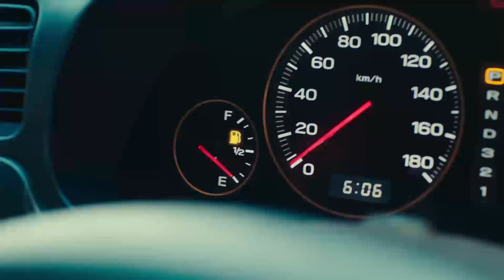"2020 Mtapata Aibu Kubwa, Upinzani Hautakiwi, Kura Zote CCM" - KESSY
Ukimfufua mtu leo Atashangaa Maendeleo Haya-- Ally Kessi

Mbunge wa Nkasi (CCM), Ally Kessy, amechangia hoja bungeni leo kuhusu wizara ya uchukuzi na mawasiliano inayosimamiwa na  Profesa Makame Mbarawa.

Mbunge Kessy amemuomba Waziri Mbarawa kusimamia ujenzi wa barabara ya Kirando Kazovu ambayo imechukua takribani mwaka mzima hali iliyosababisha vifo vya watu watatu na mpaka sasa wanafunzi wanashindwa kwenda shule kutokana na ubovu wa barabara hiyo.